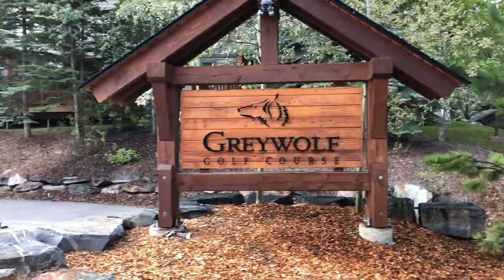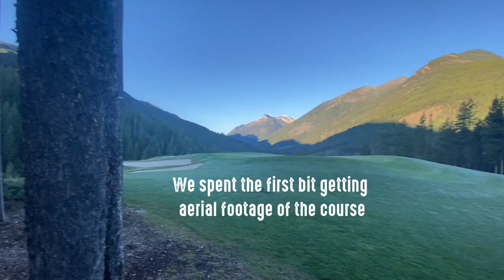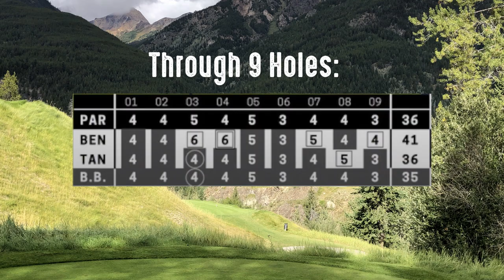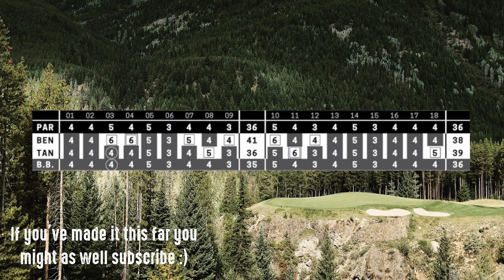Greywolf Course Vlog in Panorama BC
Ben from @bcgc was nice enough to invite me out to Greywolf Golf Course in beautiful Panorama, BC.

Greywolf is a must-play if you're in the area and I would highly suggest making a trip to the BC interior and playing a number of great courses in the area but do not miss out on Greywolf. Plan your trip around it, you will not be disappointed!

The signature Cliffhanger #6 hole is an absolute showstopper. The dynamite collection of par-3s, capped by the diabolical Cliffhanger hole, is, unquestionably, one of the best in the world. With beautifully sculpted bentgrass fairways and hair-raising elevation changes, your round at Greywolf is going to be one for the ages.

If you're from Canada we have some stuff we think you'd like ;) You can find those here: